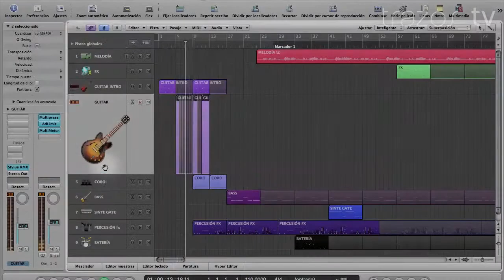Iniciación a LogicPro 9: Introducción | Eliademy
Vamos a ver de manera muy sencilla y en un breve paseo de poco más de una hora como funciona uno de los más potentes softwares de edición de sonido, Logic PRO